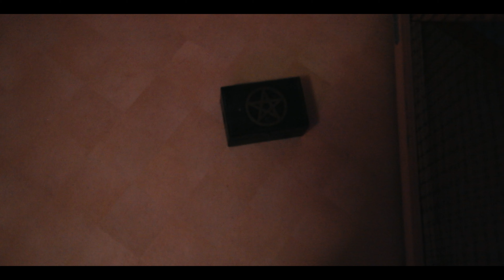Did we get in touch with my deceased cat Fia ?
A little quick investigation and see what Tusse sees or possibly senses at the door to the bedroom.